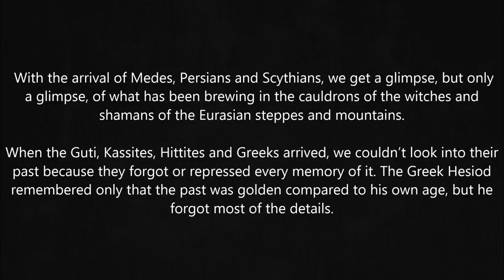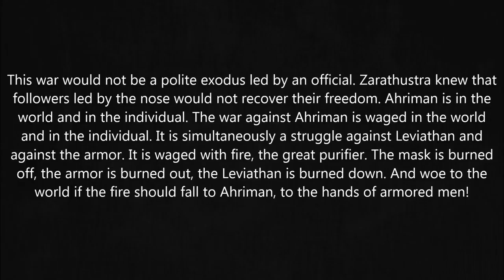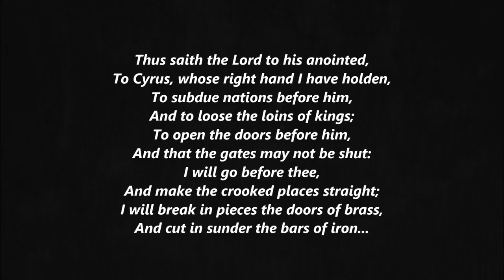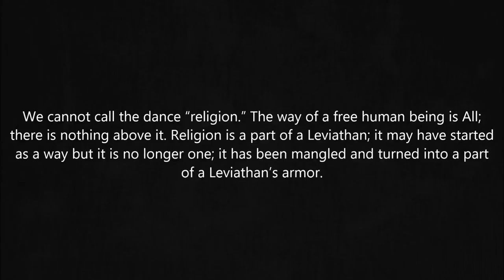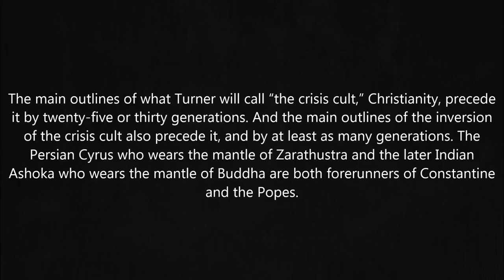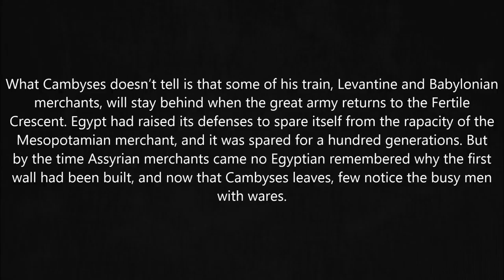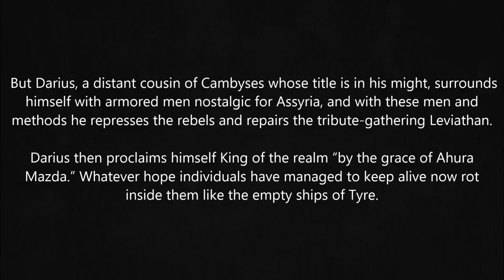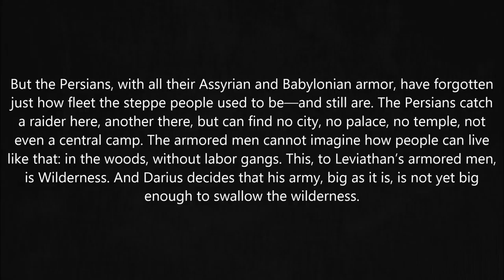Against His-Story, Against Leviathan! - Chapter Seven: Thus Spake Zarathustra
Out of the Eurasian steppes, a powerful vision is born. Zoroastrianism and its nomadic pilgrims flood the Leviathanized Fertile Crescent with the inspirational dualistic message of Ahura Mazda vs. Ahriman, Life versus Death itself. As with all faiths, it is recuperated by enterprising Persians in a move similar to the European lugals of latter centuries that claim Christ as their motivator.

Led by a monster named Cyrus, the reborn Persian worm puts a short end to a revitalization of earth-based resistance across western Asia, at the same time as Taoism & early Buddhism became swallowed by the warlords & monarchs of their own lands. The crisis cult of latter Christianity is already coming to fruition, close to a millenia before Rome's rise.

Egypt witnesses yet another great collapse. With few known peoples left to conquer, Darius & his army wander the plains in search of Scythian cousins. The wilderness itself is fully realized in this search, possibly for the first time in over 3,000 years of urban domestication.